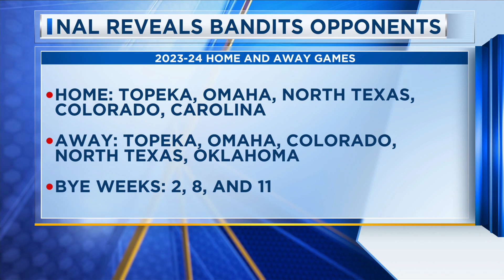NAL Reveals Bandits Opponents